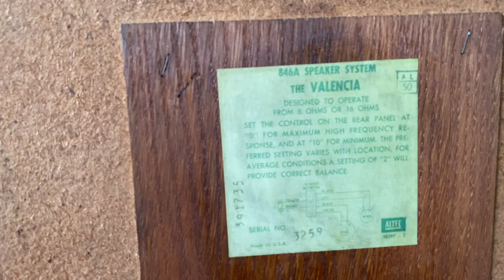Cặp thùng Altec valencia 846A Ko Driver giá tới 20 triệu có cao quá ko các sếp 😍👍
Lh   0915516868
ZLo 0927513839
Cặp thùng altec valencia 846A zin lên cho bác nào sưu tầm về tự dựng cấu hình theo ý 👍
- phân tần N 500G cho cấu hình A7-500hz
-- Thành Phạm Altec Lansing là kênh chuyên về loa củ kèn altec  Voice of Theater vintage, bao gồm loa nguyên bộ và các củ kèn, horn kèn ,củ bass các loại nhỏ đến lớn như loa A4,A5,A7 vv của Altec !
- Thành Phạm Altec  luôn sưu tầm các loại loa củ kèn altec lớn nhỏ để cùng giao lưu chia sẻ kinh nghiệm rộng rái với ae khắp bốn phương  đam mê loa kèn altec 🙂👍🤝🍓🍉
- Thành Phạm cảm ơn các bạn đã xem video Thành chia sẻ nếu các bạn thấy hữu ích và yêu mến thì hãy cho Thành một Nike và đăng ký kênh Thành Phạm Altec Lansing nhé Trân Trọng 👍🤝🙂🍎🍇
- Âm nhạc các bài hát dùng test loa  đều đơn giản là thử loa,  không sao chép lại nhạc của các tổ chức, cá nhân để chiếm quyền sở hữu hay vì bất cứ mục đích nào khác, vì vậy xin các tổ chức, cá nhân, các kênh cung cấp âm nhạc không đánh bản quền với kênh loa Thành Phạm nhé thanks 🤝😍😀